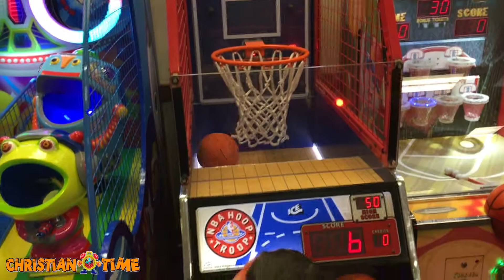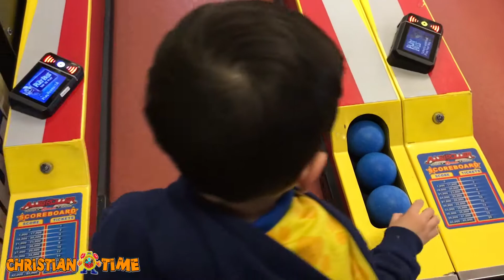400 SUBSCRIBER SPECIAL (CHUCK E CHEESE'S)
Chuck E Cheese's is one of my favorite places to celebrate my 400 Subscribers. I want to THANK all of YOU 👀. for helping Christian⏰Time reach 400 Subscribers Today! Let's keep the momentum going and help us get closer to our Goal of 1000 Subscribers! Hope you enjoyed the Chuck E Cheese's video marking this Special Day for us!